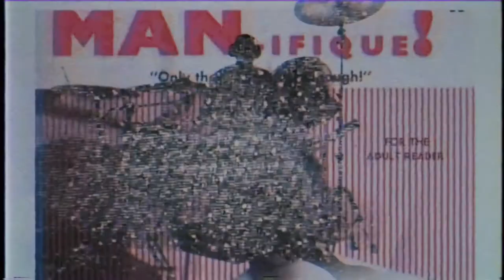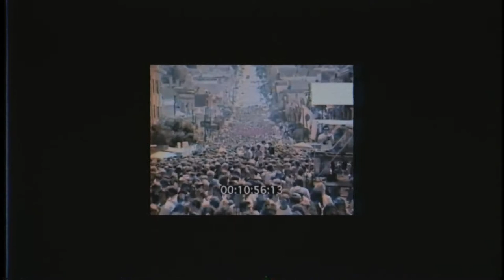Belted Sweater - Fem Top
Debut single from Belted Sweater.
Directed by Ryan Kelly Gregory
From the forthcoming album, I'm fucking delightful, out 12/4 on Flexible Distribution.

Artist bio:

Belted Sweater is the solo project of Los Angeles based drummer Christopher Patrick Gregory.  His debut LP, I’m fucking delightful,  sounds like if Henry Rollins was in the Pet Shop Boys but with live drums and even gayer lyrics, chronicling terribly humiliating Grindr hookups and free clinic visits; basically Blood on the Tracks in the age of anonymous Craigslist encounters.  He tracked all the instruments himself, like a moderately chubby amalgam of late period, leather daddy Trent Reznor and Dirty Mind-era Prince, using acoustic drums, synths and hoarse shouting.